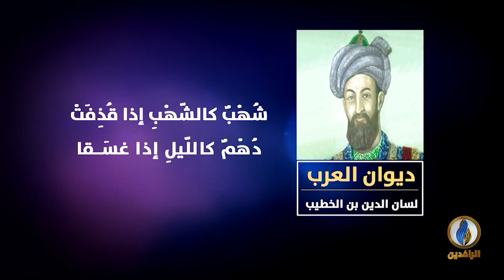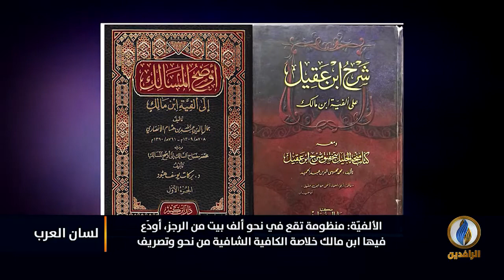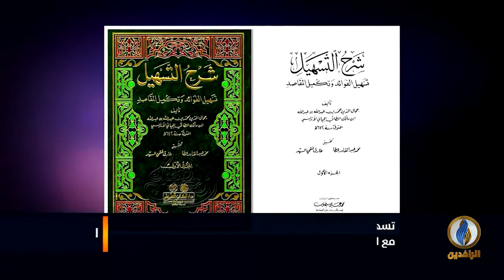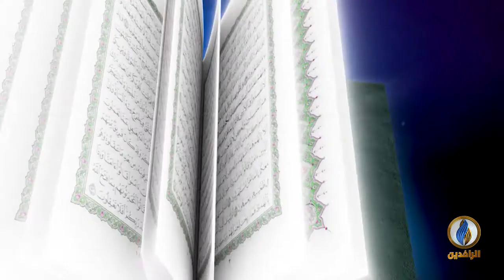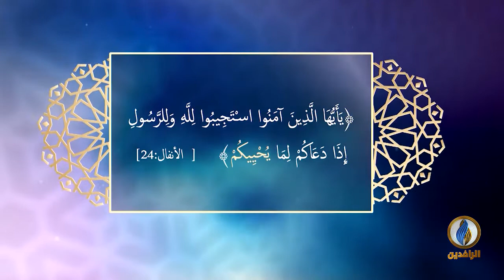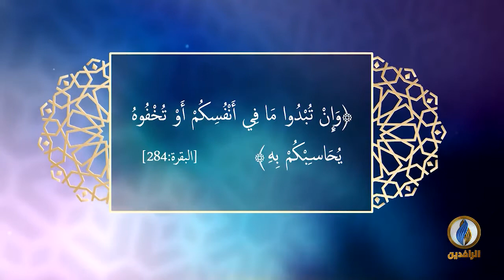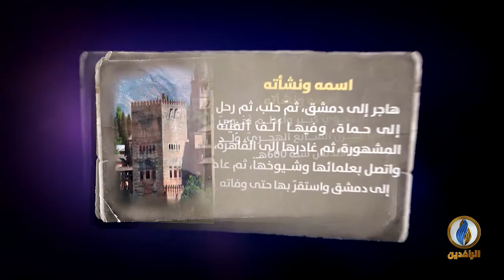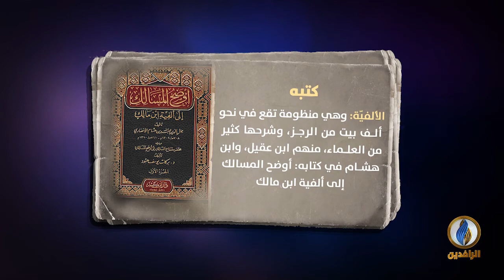لسان_العرب | ابن مالك.. إمام النّحاة وحافظ اللّغة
ضيوف الحلقة:
-أ.د. حمدي بخيت - أستاذ اللُّغة العربيّة بجامعة غيرسون التركيّة
-أ.م.د. شكري الشريف - أستاذ مساعد بالمعهد العالي للّغات التطبيقيّة في باجة

تقديم:
نصير محمد